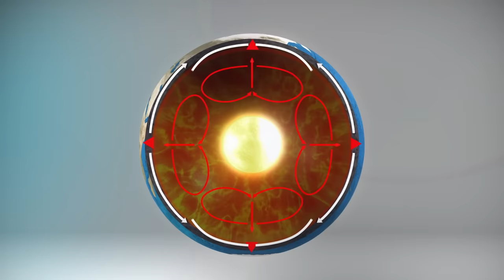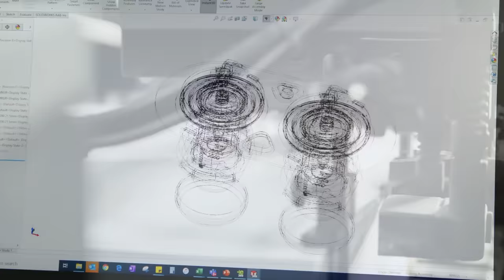the existence forecast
cloudy with a chance of being.
(more silliness below)

My stuff:
Books what I wrote yo
Help me to do this full-time if you're deranged enough (and thank you kindly)

It's almost impossible to know how many species are going extinct in a given time without being sure how many species there actually are on the planet - which we're not. The 150 species per day figure was suggested at the UN Convention on Biological Diversity and it sounded suitably horrible so in the figure went.